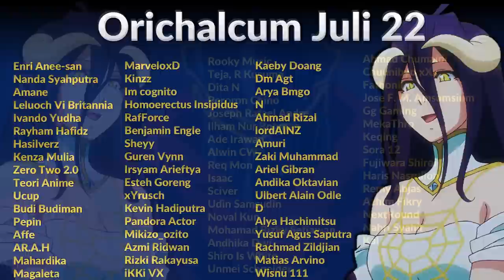Ketika Gintama Namatin Dragon Ball, Detail Keren dan Menarik di Anime Gintama Part 9